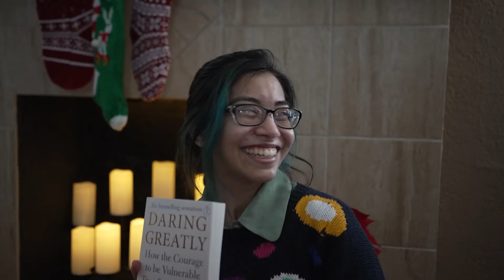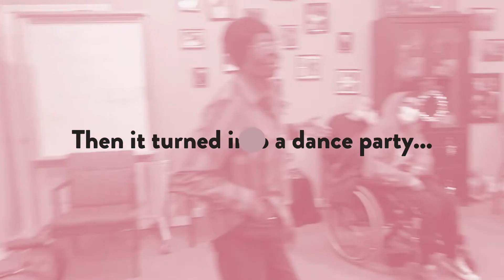They didn't know we had the WHOLE DAY PLANNED for holiday fun!